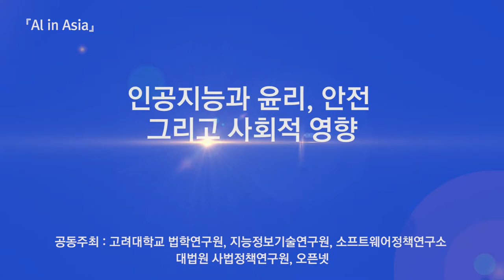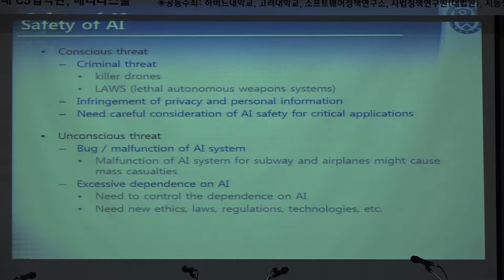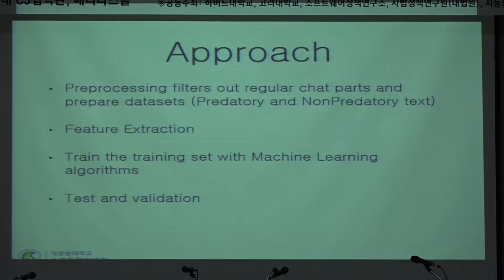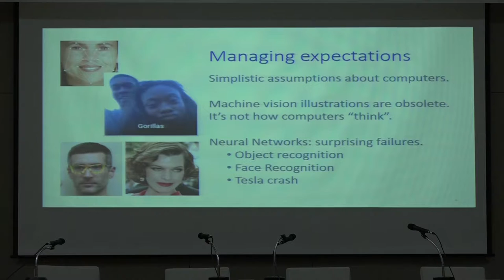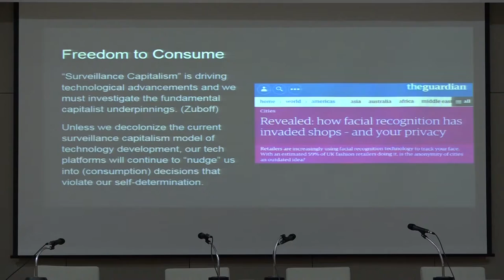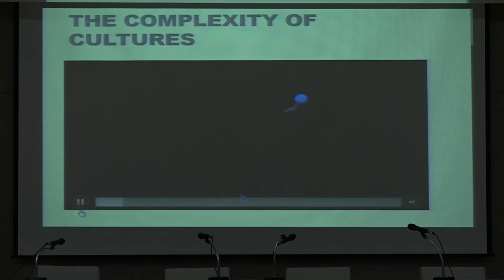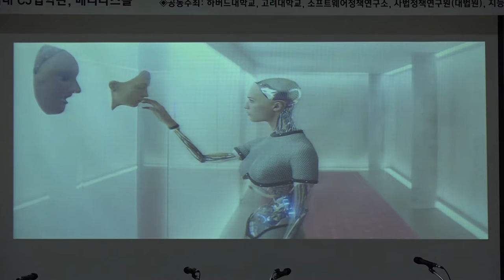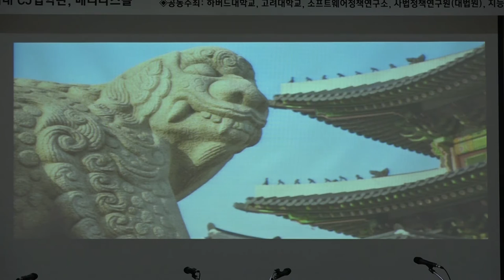Al in Asia_06_SESSION 3: AI + SAFETY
AI IN ASIA - 16 DECEMBER 2016
ETHICS, SAFETY AND SOCIETAL IMPACT

[SESSION 3: AI + SAFETY and SOCIAL IMPACT]
1. “Safety of AI or AI for Safety” - Sung-Bae Cho, Yonsei University
2. “AI for safe online game chats” - Yun-Gyung Cheong, SKKU
3. “The limits of algorithms and the implications for AI safety” - Steve Wilson, VP& Principal Analyst, Constellation Research, Australia
4. “Proprietary AI vs. Humanity: Agency, Identity and the New Social Contract” - Matthew Stender, Tech Ethicist, Artist & Advocate, Berlin
5. “Robots on the road to Tokyo Olympics 2020: Complexity and the Social Impact of AI in Japan” - Toshie Takahashi, Waseda University, Japan
6. “AI Story So Far” - Sara Watson, Writer in Residence, Digital Asia Hub

The AI in Asia series is organised by the Digital Asia Hub in collaboration with the Berkman Klein Center for Internet & Society at Harvard University.
The Seoul event is held in collaboration with Korea University Legal Research Institute, the AI  Research Institute (AIRI), the Software Policy & Research Institute (SPRi), the Judicial Policy Research Institute (JPRI) of the Supreme Court of Korea, and Open Net Korea.